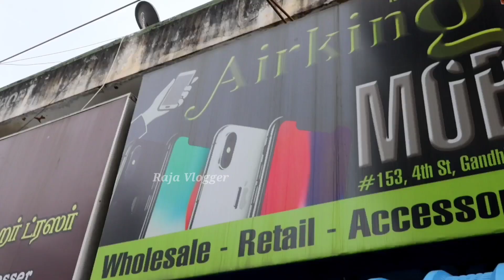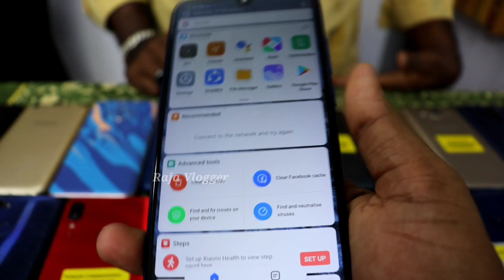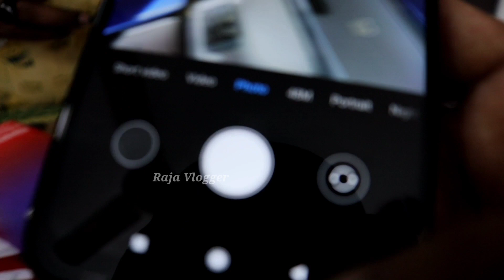50% Discount Branded Mobiles / Cash on Delivery / Raja Vlogger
Shop Address

Airking Mobiles
4th cross cut rode opp to Gowri sangar hotel Gandhipuram Coimbatore